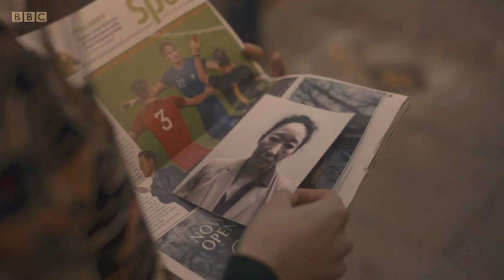Eve & Villanelle | change [+3x07]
loving the change between them that's been explored this season, can't wait to get serveD in the finale 🥵

Song: Change, Lana Del Rey